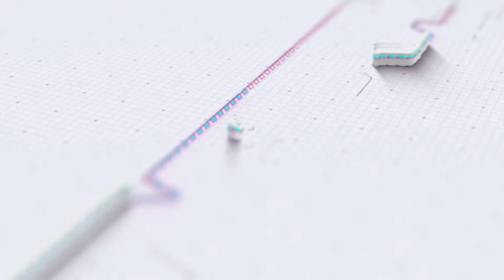MANJING LONGAN DIRGA NADA EDISI 14 AGUSTUS 2022 SUMBER KULON JATITUJUH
DIRGA NADA EDISI 14 AGUSTUS 2022 SUMBER KULON JATITUJUH

JASA VIDEO SHOOTING LIVE STREAMING PHOTOGRAPHY
DESA PASIRIPIS KEC. KERTAJATI KAB. MAJALENGKA
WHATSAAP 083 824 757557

TARLING
Abadikan Momment Spesial Anda Bersama RENASTY PRODUCTION
Siap Menerima Panggilan
Video Shooting
Live Streaming
Paket Edit Kilat
Photography
Editing
Dll